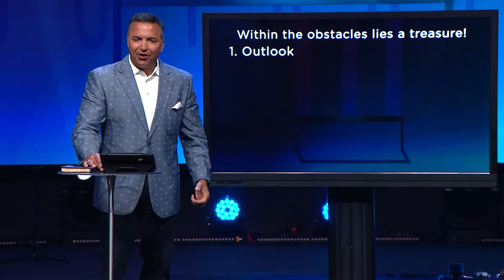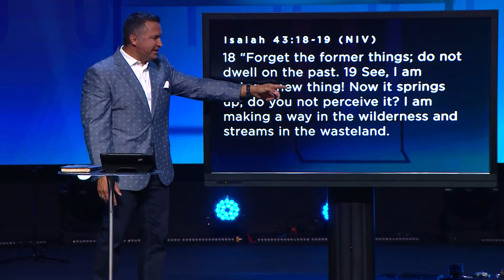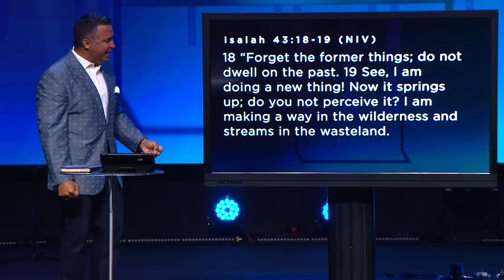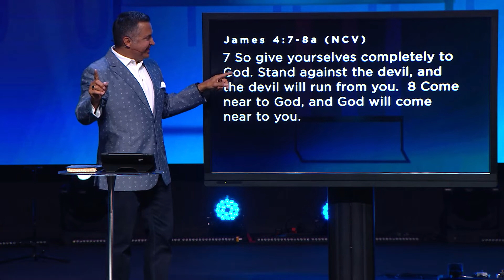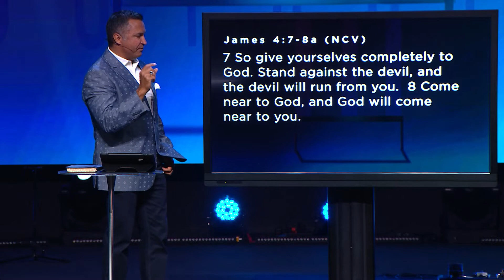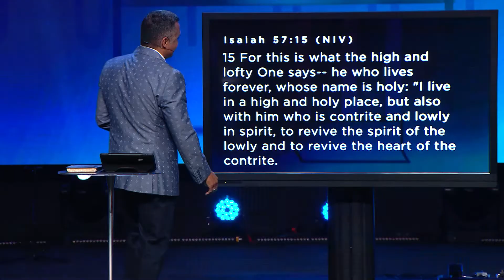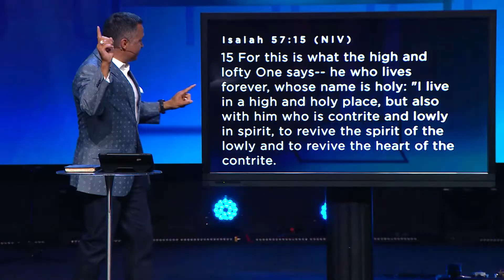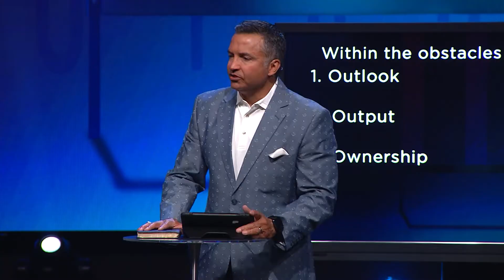Overcoming Obstacles | Everything is Figureoutable | Pastor Carl Toti